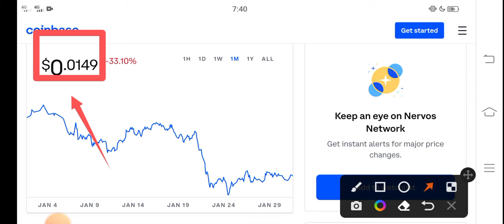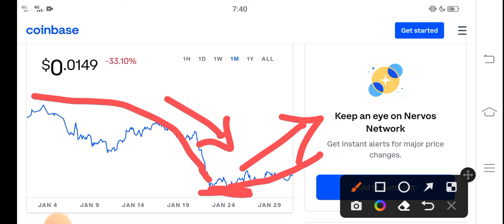CKB Nervos Latest News || Network Price Prediction! CKB Today News